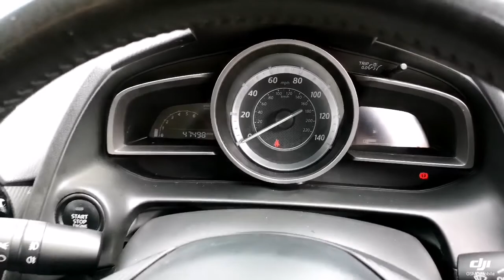Think Cars - Mazda 2 EG15NVD